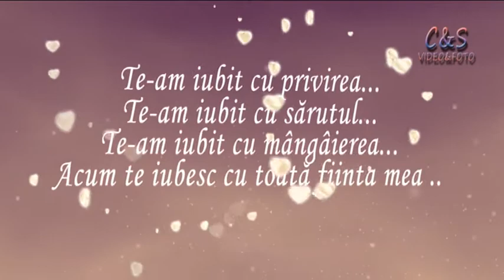Generic nuntă Alin și Loredana 30 august 2014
Echipa C & S realizează fotografii si filmări profesionale pentru evenimentele importante din viața dumneavoastră (nunți, botezuri, aniversări, petreceri private ).Informații și rezervări : 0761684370 și 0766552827 .